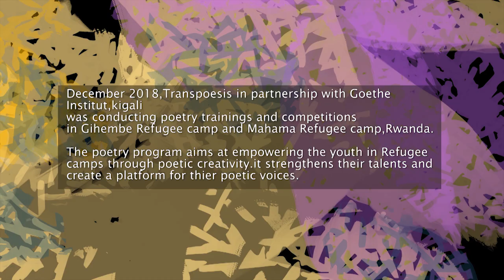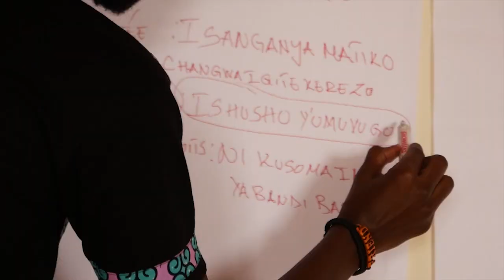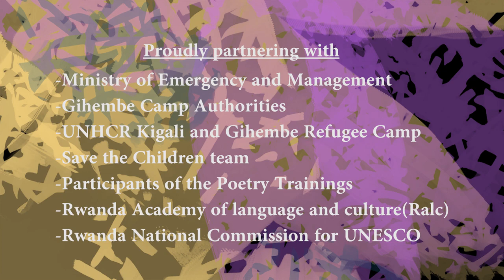Poetic Voices from Refugee Camps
Transpoesis shares Poetry from Gihembe Rufugee Camp on World Refugee Day, 20 June, 2019.
With an interview with Poet Besto, Kalisa Damascene